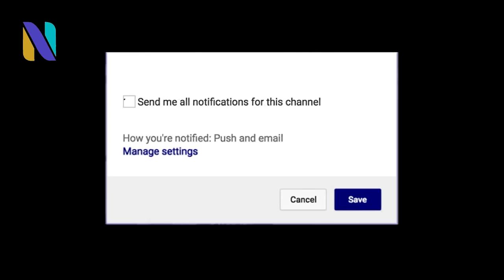Kenny Wooten Westchester Knicks All-Defensive Team 2019 - 2020 Highlights | Former Oregon Duck!